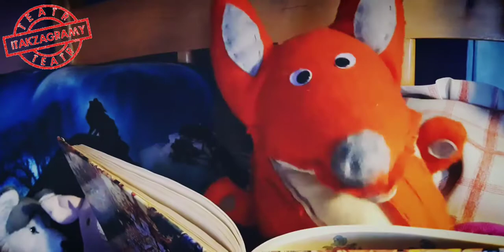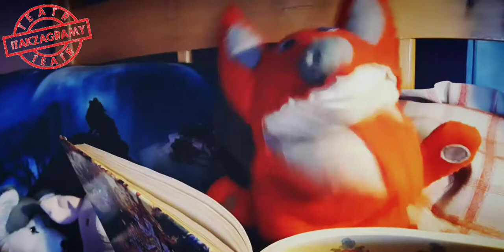Lisie bajeczki! "Królewna Śmieszka i siedmiu krasnolisków" wg Chuderlawego i Asi.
Kolejna bajka na życzenie: specjalnie dla jednej z fanek Lisich Bajeczek Chuderlawy znalazł lisią wersję jej ulubionej bajki o Królewnie Śnieżce.

Zapraszamy zatem na opowieść  "O Królewnie Śmieszce i siedmiu krasnoliskach" - bo tak to właśnie leci po lisiemu. Przekonajcie się sami, co do różnic między wersjami i dajcie znać, jak Wam się ta podoba.
Autorstwa Chuderlawego, oczywiście, i Asi Mazewskiej oraz w ich wspólnym wykonaniu.

A jeśli macie jakąś ulubioną bajkę i jesteście ciekawi, jak brzmi jej lisia wersja, dajcie znać w komentarzu, a Chuderlawy jej dla Was poszuka.

🥤 Asystentka Chuderlawego: Asia Mazewska
🧵 Projekt i wykonanie lalki: Anna Kulczycka
🎼 Muzyka: Twirly Tops by the Green Orbs, Happy hunts by Aaron Kenny, 80's Vampire Car Chase by Sir Cubworth i 5. Symfonia Beethovena by... Beethoven, oczywiście